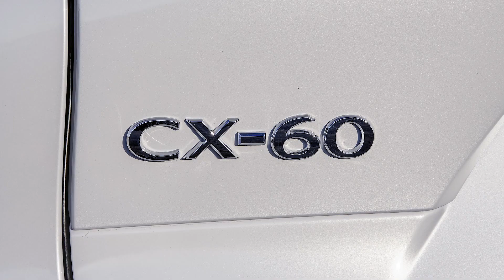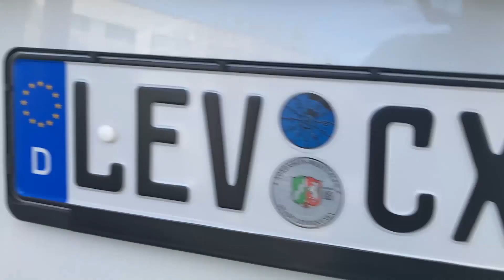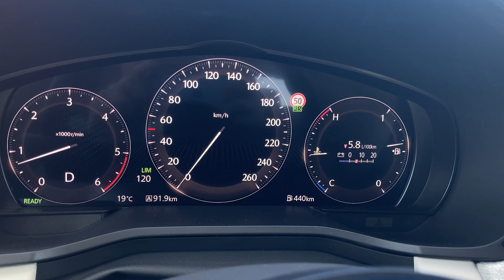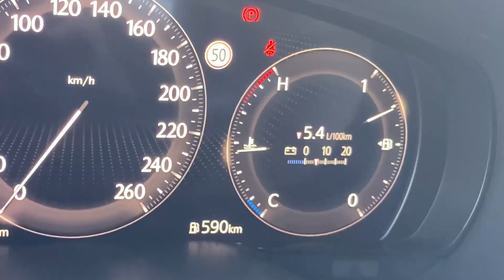MAZDA CX-60 diésel 3.3 e-Skyactiv D ¡A PRUEBA! - Un ANTISISTEMA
Nos vamos a la presentación internacional del Mazda CX-60 con motor diésel y quedamos totalmente sorprendidos por los consumos que logra. Recordamos que este coche es un SUV de tamaño medio-grande con un motor de 6 cilindros y 3.3 litros. Además, es microhíbrido, por lo que se beneficia de la pegatina Eco de la DGT.

Esta mecánica se ofrece con 200 CV y propulsión trasera, así como con 254 CV y tracción 4x4. Ofrece unas buenas prestaciones, pero el punto clave es el poco combustible que gasta, homologando consumos inferiores a los 5 litros. En esta prueba hemos hecho pruebas de consumo ¿Se acercará al homologado?

El precio de partida del Mazda CX-60 es de 48.700 euros (sin descuentos ni promociones).

Prueba: Diego Ávila
Edición de vídeo: Diego López Donaire